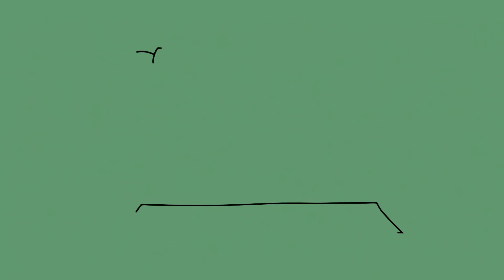جنة الرضا | بودكاست كنبة السبت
في ختام موسم سنة 2023 اختارت دكتورة أفنان الغامدي شعور الرضا للحديث عنه باعتباره أهم مانخرج به من هذه السنة وكيف نجعل منه ممارسة نحققها في حياتنا لا شعور فقط.
كما تحدثت عن صور الرضا والخسارات الي نتعرض لها، وكيف كانت هذه السنة بالنسبة لها تحديدًا بعد فقد والدتها رحمة الله عليها.

حساب هدى الغامدي: @Huda_peace_

الحلقة 79 من بودكاست «كنبة السبت» مع د. أفنان الغامدي.
بإمكانك مشاهدة الحلقة من خلال اليوتيوب أو الاستماع لها عبر منصات البودكاست.
وكذلك يهمنا معرفة رأيك عن الحلقات بالتعليقات أو تقييمك على Apple Podcast.

الآن نطرح (سلسلة سؤال وجواب) حيث ستسمع د. أفنان سؤالك وتجيب على تساؤلاتكم المشتركة التي تلامس شريحة واسعة..